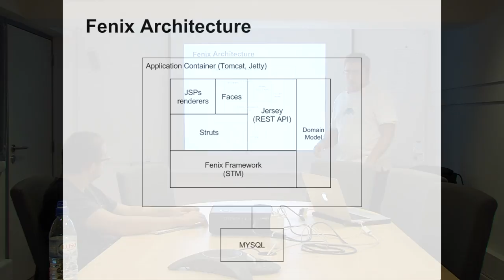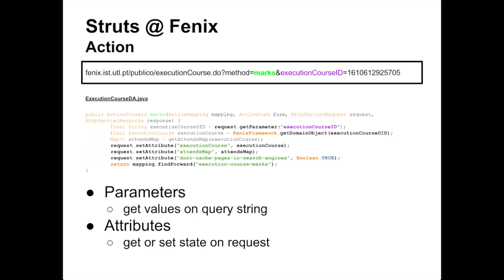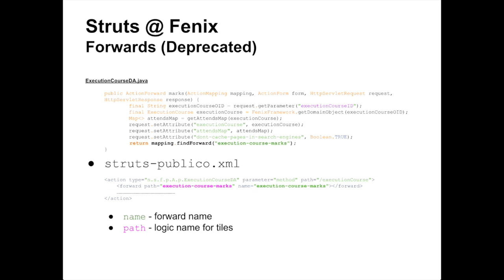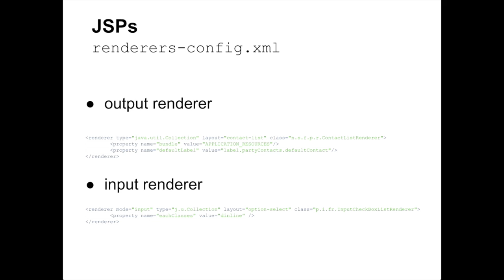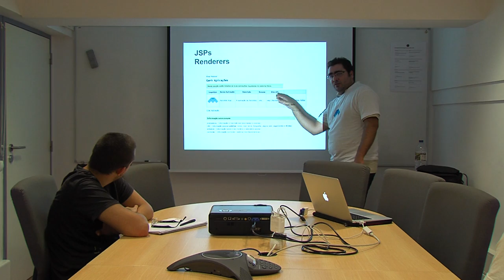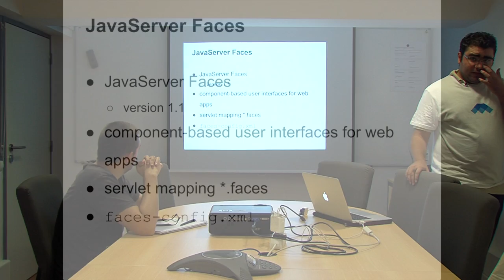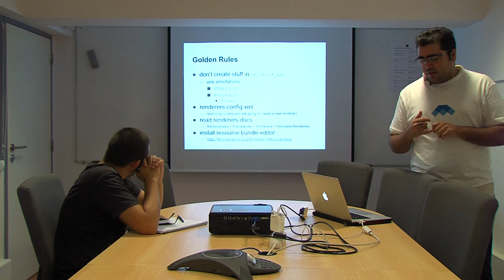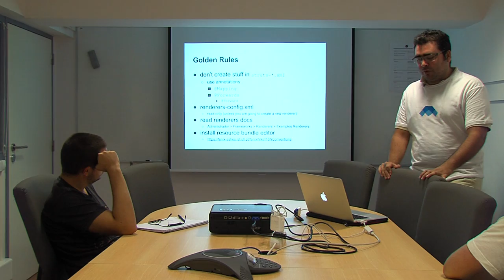Training: Day Four - Struts, Tiles, Renders and Faces.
This is the fourth in our four part training sessions introducing FenixEdu development for new collaborators.

In this last session, we introduce our two presentation frameworks present in fenix, Struts and Faces, the presentation plugin Tiles and our rendering library Renders